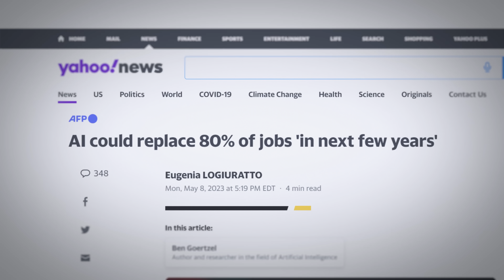How Would ChatGPT Beat Minecraft?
Would artificial intelligence beat Minecraft how we do? In this video, I beat the game using ChatGPT. With access to unlimited information and the ability to reason, AI is bound to choose an unconventional route to victory. Let's find out!

Purchases made through some store links may provide some compensation to MysteryOre.

▸ My Computer:
- Intel i9-13900K
- ASUS Strix RTX 4090 OC
- G.SKILL Trident Z5 (Intel XMP 3.0) DDR5 128GB 6000MT/s
- ASUS ROG Maximus Z790 Hero
- Samsung 980 Pro 2TB
- Samsung 870 EVO 4TB
- EVGA SuperNOVA 1600W T2 80+ Titanium
- Lian Li O11 Dynamic XL (Black)
- Lian Li UNI Fan SL-INF 120 (Black)

▸ Other Equipment:
- Sony a7S III
- Electro-Voice RE20-BLACK
- Sennheiser MKH 416
- ASUS TUF Gaming 28" 4K 144Hz
- Ergotron LX Vertical Stacking Dual Monitor Arm (Matte Black)
- Ducky One 2 RGB LED Double Shot PBT
- Glorious Model O
- Glorious XXL Extended (Stealth Edition)
- Elgato Wave Mic Arm LP
- Elgato Stream Deck XL
- Elgato Key Light
- Elgato Key Light Air